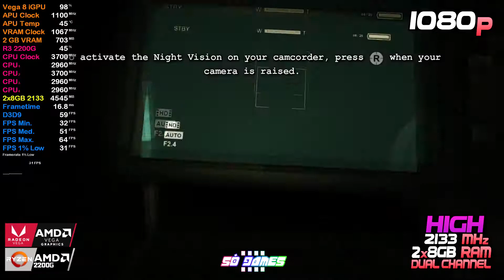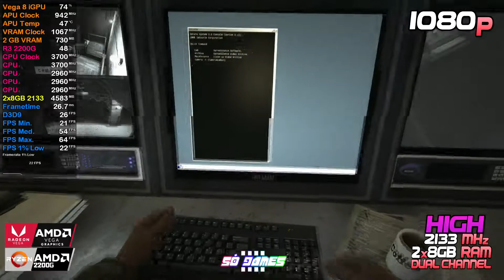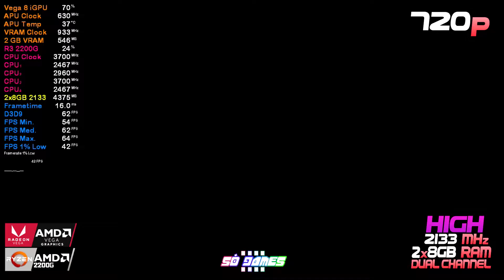Indie Games | Ryzen 3 2200G + AMD Graphics Vega 8 + Dual 16 GB in Outlast | High Preset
Indie Games | Ryzen 3 2200G + AMD Graphics Vega 8 + Dual 16 GB in Outlast | 1080p | 720p | High Preset

Hi, guys? Only in games?
Welcome to another test here on the channel!

Fala, pessoal? Só nos games?
Sejam bem vindos a mais um teste aqui do canal!

►Trechos testados (Timecodes):

00:00 - Inicio do vídeo
00:10 - Escolha da configuração gráfica/ Choice of graphic configuration (1080p)
00:25 - Hardware testado/ Tested hardware (Specs)
00:37 - Início do teste/ Test Start
07:50 - Escolha da configuração gráfica/ Choice of graphic configuration (720p)
08:07 - Início do teste/ Test Start

►Specs
⦁ Radeon Driver: 20.9.1
⦁ AMD Ryzen 3 2200G em stock 3.5GHz (Turbo 3.7GHz)
⦁ Cooler Box Wraith Stealt
⦁ Gigabyte B450M Gaming, AMD AM4, mATX, DDR4 (Rev. 1.0)
⦁ Corsair Vengeance LPX, 16GB (2x8GB), 2133 MHz, ou 3000 MHz DDR4, CL16
⦁ Toshiba P300 3TB Sata III 3.5" 7200RPM HDD
⦁ PowerColor RX 570 4GB GDDR5 Red Dragon 256 Bit
⦁ Fonte Cougar 500W 80 Plus Bronze VTE - CGR BS-500
⦁ Cubo Preto Led Azul Cg-01rc Microcraft K-mex